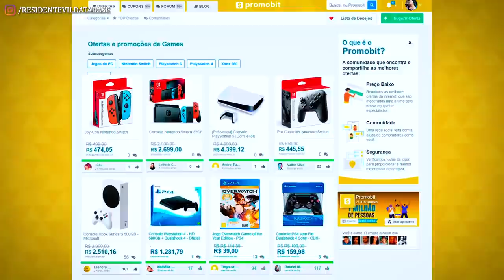DETALHES que você (Provavelmente) PERDEU sobre RESIDENT EVIL VILLAGE na Tokyo Game Show!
Este vídeo deveria ter saído ontem, mas antes tarde do que nunca! Fiz um apanhadão de todas as informações importantes sobre Resident Evil Village da Tokyo Game Show que você provavelmente possa ter perdido, além de comentários sobre o evento! Então, senta que lá vem história!

💌 FALE CONOSCO!